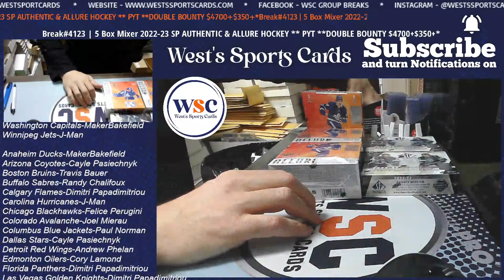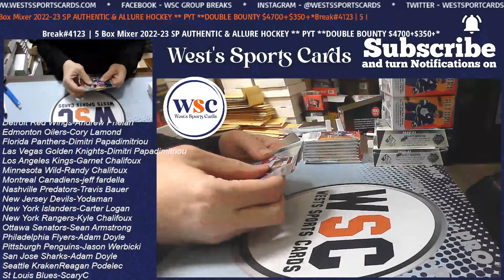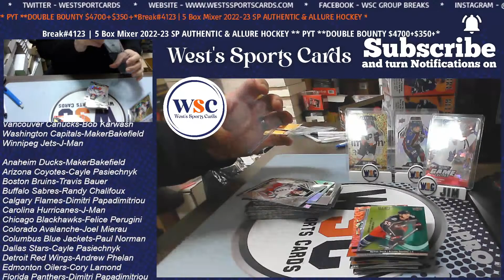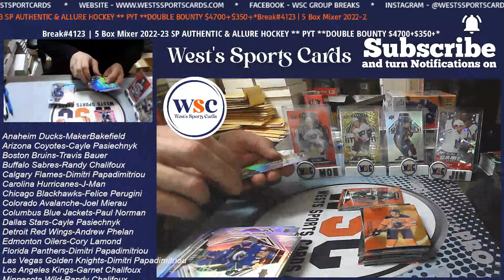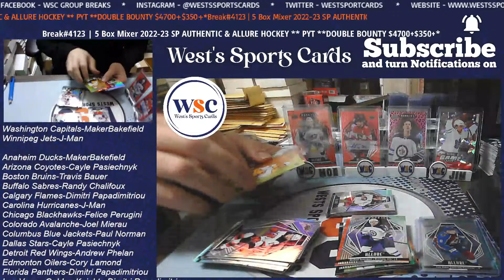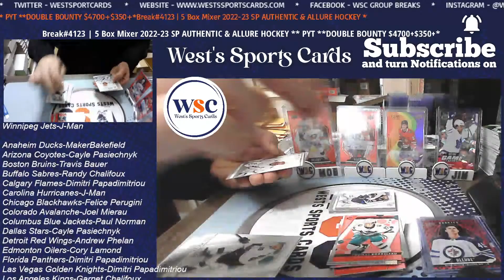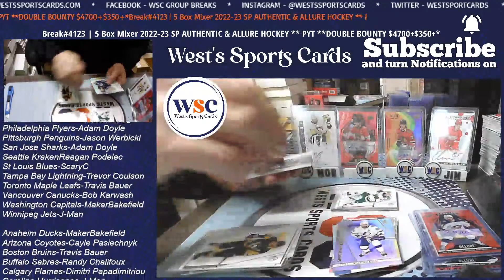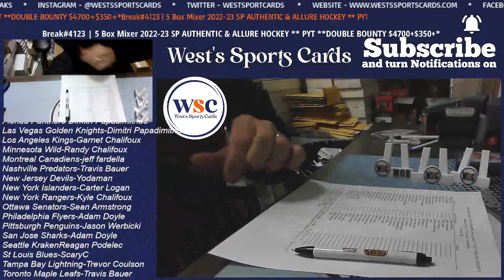Break#4123 | 5 Box Mixer 2022-23 SP AUTHENTIC & ALLURE HOCKEY ** PYT **DOUBLE BOUNTY $4700+$350+*